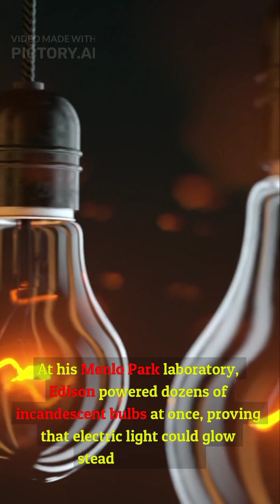"The Night Electric Light Proved It Could Change the World"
"The Moment Darkness Lost Its Power Forever"
On December 31, 1879, inventor Thomas Edison demonstrated a practical incandescent electric light at his Menlo Park laboratory. Before this event, artificial lighting relied on candles, oil lamps, and gaslight, which were inefficient and hazardous. Edison’s contribution to science was not just the light bulb itself, but a complete electrical lighting system capable of powering multiple lamps reliably. This demonstration proved that electric lighting could work on a large scale and marked the beginning of widespread electrification. Electric light transformed cities, industry, scientific research, and everyday life, extending productive hours and reshaping human activity after dark. Edison’s work laid the foundation for modern electrical infrastructure and continues to influence technology today